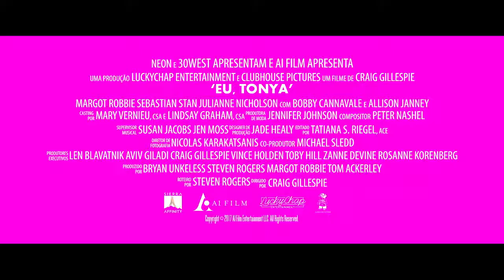Eu, Tonya - Estreia 15 de Fevereiro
oadjuvante, "Eu, Tonya" estreia dia 15 de fevereiro. Veja o trailer do filme, que é baseado numa história real.